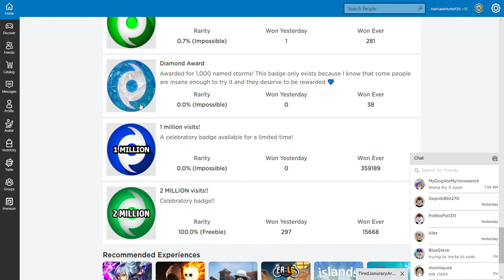I got the Diamond Award in Atlantic Hurricane Simulator!!! 1000+ Named Storms!